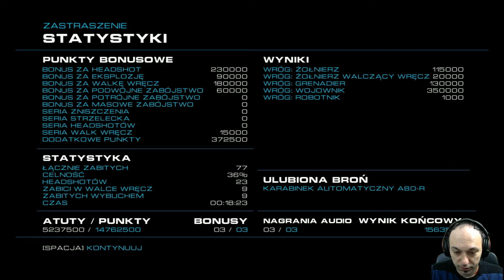ZAGRAJMY W ALIEN RAGE UNLIMITED (PC) #2 - MISJA ZASTRASZENIE i DESTRUKCJA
Zapraszam serdecznie na 2 odcinek z serii zagrajmy w Alien Rage Unlimited lub jak ktoś woli ( let's play ) .

Alien Rage to strzelanka w konwencji science fiction , stworzona przez polskie studio City Interactve. Pierwotnie prace realizowało Farm 51, jednak po niezadowoleniu ze strony wydawcy, projekt wylądował w bydgoskim oddziale City Interactve.

Głównym zadaniem w grze jest zmierzenie się z humanoidalną rasą obcych. Wcielamy się w elitarnego komandosa, który został wysłany na samobójczą misję.

Mechanika rozgrywki polega głównie na pokonywaniu kolejnych hord przeciwników, korzystając przy tym z różnego rodzaju pukawek. Gracz może stawiać czoła w pojedynkę, lub też w trybie kooperacji, gdzie walczymy także o punkty, ale należy uważać, bo jeżeli nasz partner polegnie, to przegrywamy wszystko.

Całość działa na silniku Unreal Engine 3. A w czasie zabawy znajdujemy klika rozwiązań wykorzystanych wcześniej choćby w serii Gears of War.

Premiera 24 wrzesień 2013 ( PC )
Premiera 18 październik 2013 ( X360 )
Premiera 22 październik 2013 ( PS3 )

gramy w Alien Rage Unlimited
zagrajmy w Alien Rage Unlimited
let's play Alien Rage Unlimited
gameplay Alien Rage Unlimited
gameplay trailer Alien Rage Unlimited